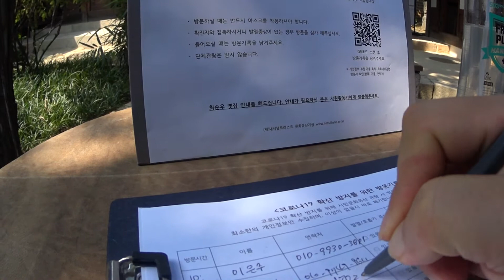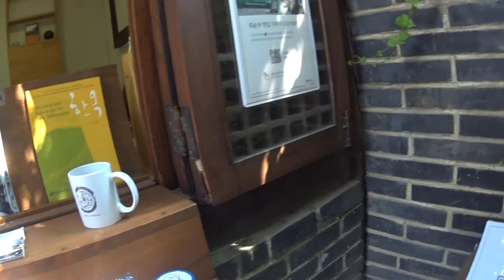MAH03810 최순우기념관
밀화빛 장판, 정갈한 목가구와 백자로 방치례를 하고 마당에는 우리나라 어느 곳에서나 볼 수 있는 나무와 꽃을 가꾼곳
연하장과 선물한 그림 등을 소장하고 있다.